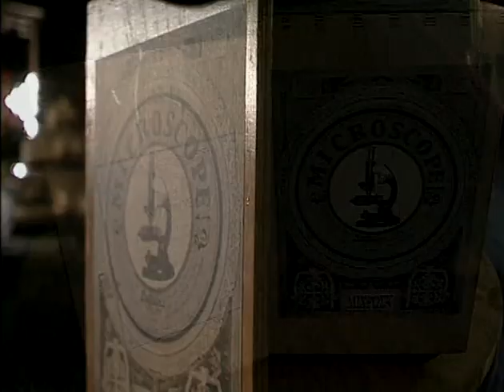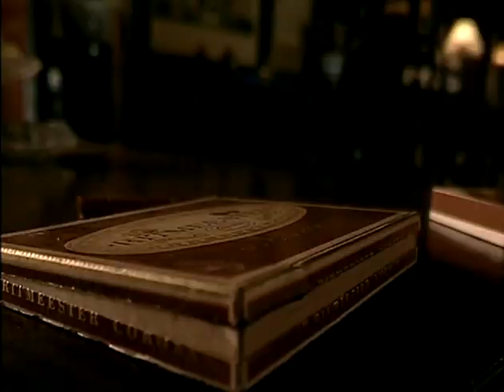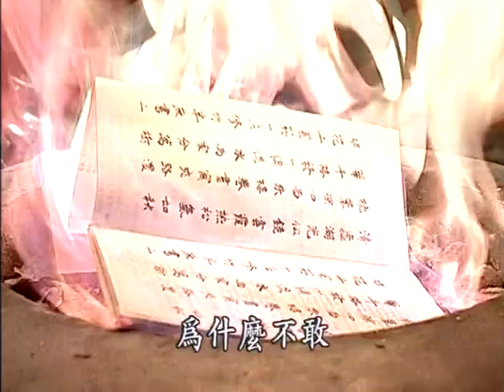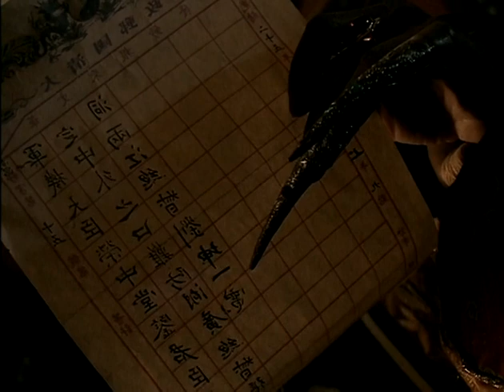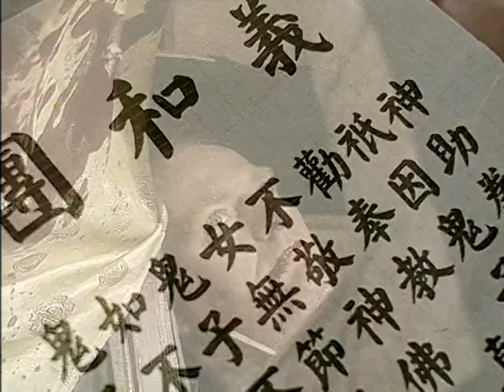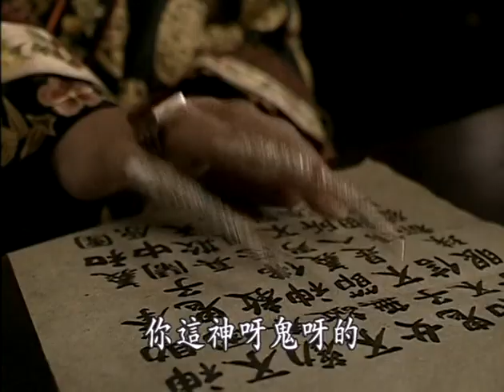[民国] 走向共和 EP24 For the sake of the Republic of China[海外版720P]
19世纪末到20世纪初，这当中的二三十年对于中国，则是风云变化的几十年。其中，中国结束了清朝的统治，走向了民国；新思潮开始传来，旧制度渐渐走向衰退。此时千疮百孔的中国迎来一丝丝曙光。
　 《走向共和》是中国历史剧突破旧思维的一种尝试，在学术界也引起了一定程度的注意与回响。留下了许多亦正亦邪的人物，慈禧太后、李鸿章、袁世凯、孙中山等他们被记载在历史课本里，和中国的历史相挂钩。

Plot
The series features some important events of the late Qing dynasty and Republican era in the late 19th century and early 20th century in China, such as the First Sino-Japanese War (1894–1895), the Hundred Days' Reform (1898), the Boxer Rebellion (1900) and the Xinhai Revolution (1911).

The series narrates historical events and portrays the private lives of key political figures such as Li Hongzhang, the Guangxu Emperor, Yuan Shikai and Sun Yat-sen. There are monarchists, reformers and revolutionaries who provide different answers to addressing the deteriorating situation of the Qing dynasty but all these answers point towards a common goal – to restore China as a sovereign, international and independent power.